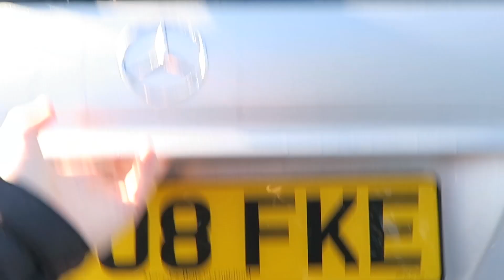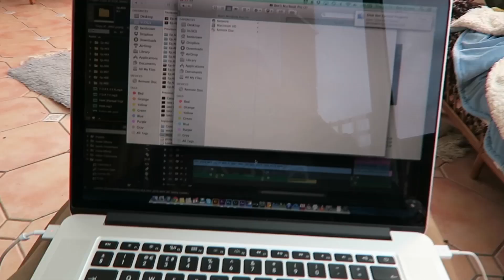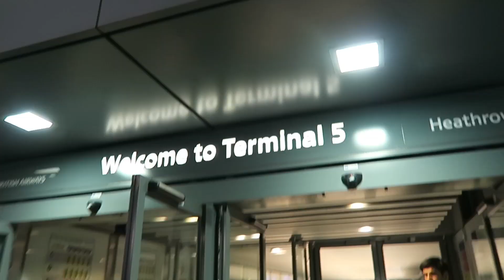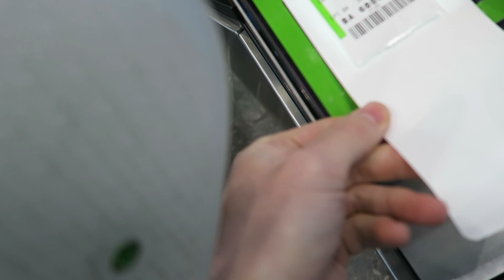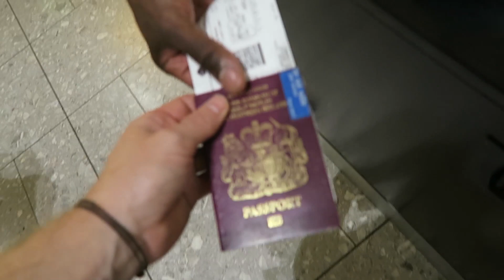PUPPY, NEW iPHONE, HAIRCUT & FLYING!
Music

’Breath’ by Zuper

Shot on Canon G7 X, Canon 5D mk3, GoPro Hero 3+